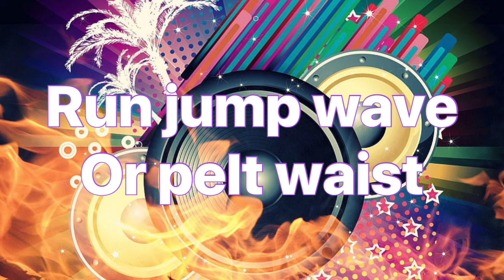Run, Jump, Wave or Pelt Waist Soca Mix ft. Tallpree, Machel Montano, Skinny Fabulous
The only dilemma I want is to run, jump, wave or pelt waist. If you’re not doing any of those to this mix respectfully get checked out…jk…seriously get checked out, and if you thought you were Caribbean your card just got revoked jk 😅. Have fun… I chose to make this with no samples or effects just the music we all love…the only genre that will get people from any background moving🇯🇲🇻🇨🇹🇹🇬🇩🇭🇹🇱🇨🇧🇿🇩🇲🇧🇧🫶🫶